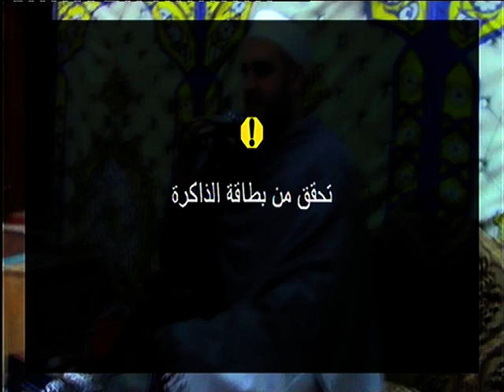يا جماعه التلاوةى فيها كل المقامات ، بياتى،كورد،نهاوند،رست،سيكا،حجاز 🤔 اسمع بنفسك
القارئ الدكتور عبد الناصر حرك ابداع غير عادي بهذه التلاوه الرائعه اسمع بنفسك كفر شبرا اليمن بمركز زفتى محافظه الغربيه عزاء المهندس عادل جبر حجازي
ربع العشاء.